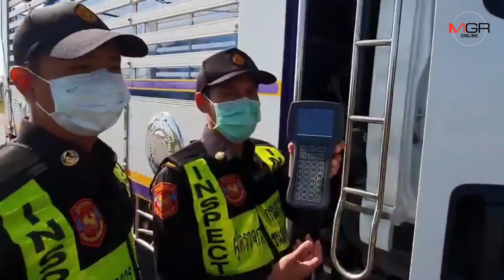ขนส่งเชียงใหม่เข้มงวดตรวจรถควันดำช่วยบรรเทาปัญหาPM2.5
19/02/2020 ขนส่งเชียงใหม่เข้มงวดตรวจรถควันดำช่วยบรรเทาปัญหาPM2.5

ศูนย์ข่าวเชียงใหม่-ขนส่งจังหวัดเชียงใหม่ สุ่มตรวจรถยนต์ที่มีควันดำเกินมาตรฐานกำหนดอย่างต่อเนื่อง ช่วยลดปัญหาฝุ่นควัน และ PM 2.5 ในอากาศ เพื่อสุขภาพที่ดีของชาวเชียงใหม่เชียงใหม่